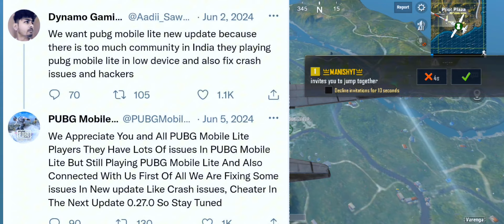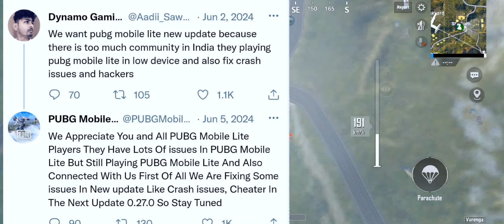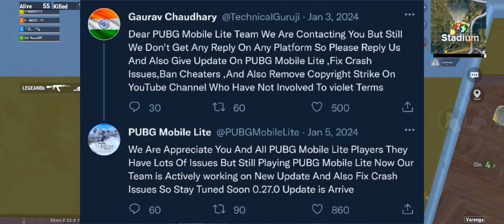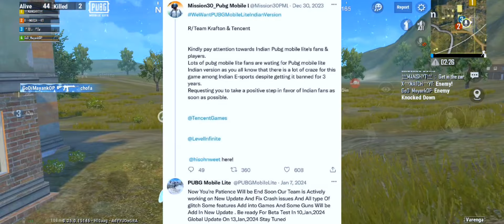BIG NEWS FOR PUBG LITE